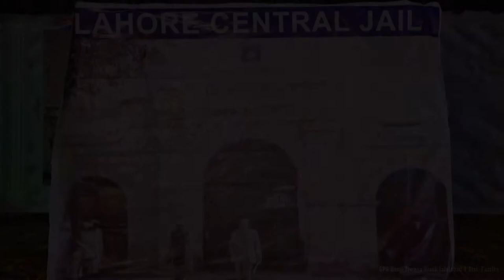GPS Basti Tiwana Block Jalalabad -1 Fansi Song